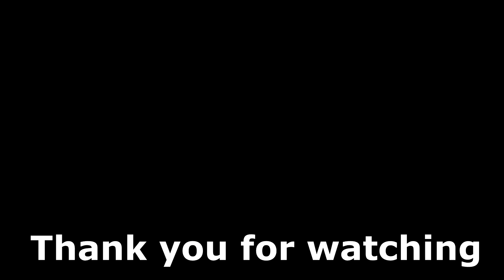Call of Duty Mobile : สปอย กล่องสุ่มสกินปืน EPIC ใหม่ทั้งหมดใน Season 6 !! (TO THE SKIES)